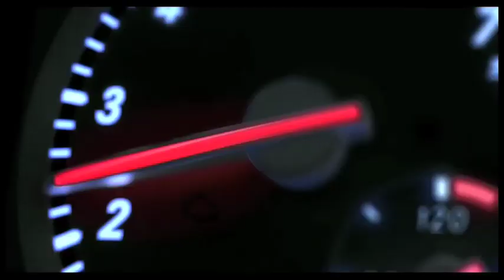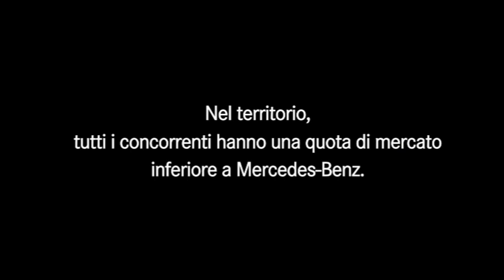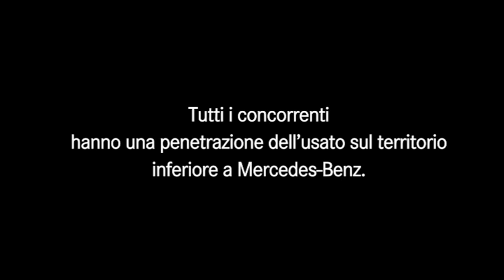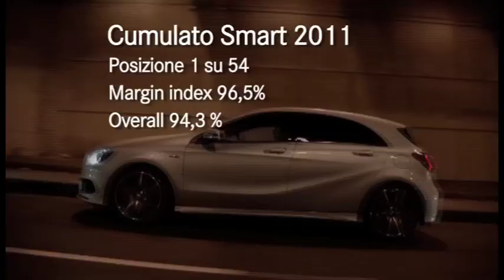Sirio Mercedes-Benz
Sirio Mercedes-Benz company profile 2011.
Marketing&Product Manager Enzo Gramenzi.